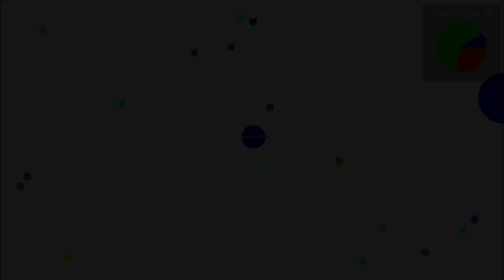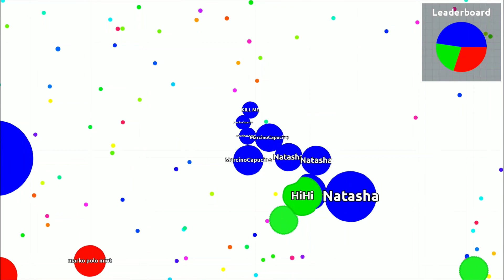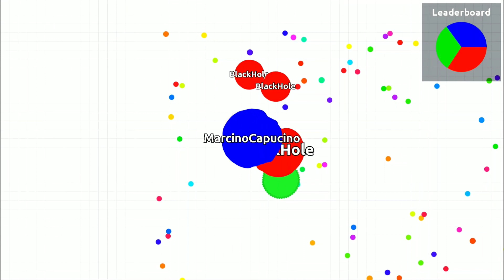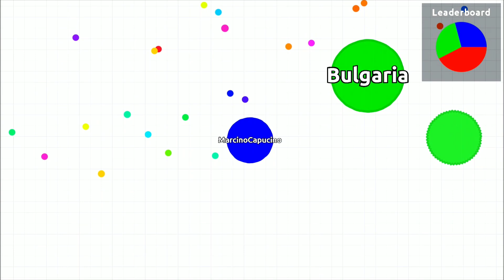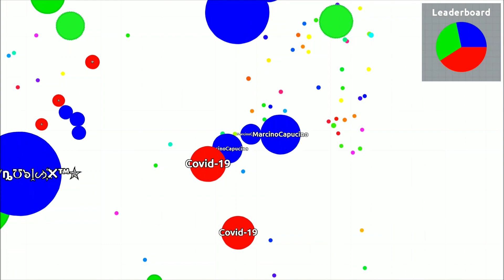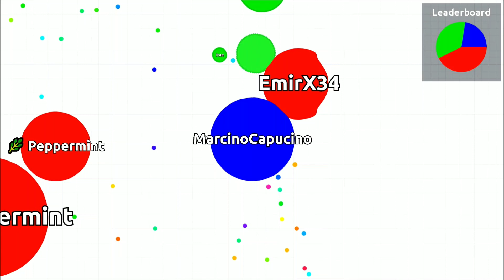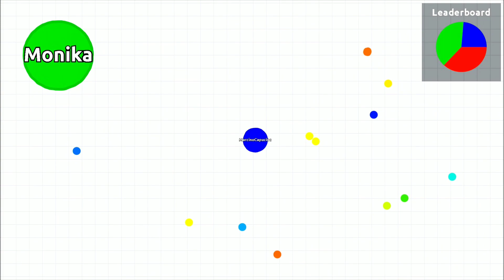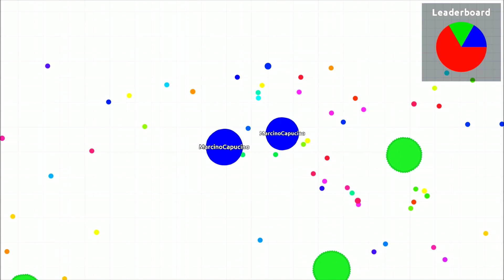Agar.io Teams Gameplay #1